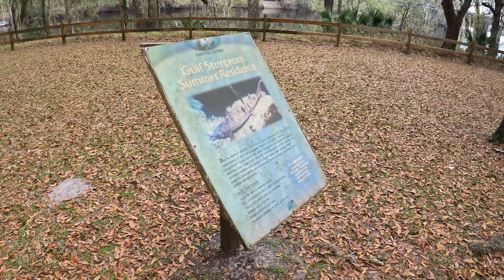Manatee Springs State Park & Fanning Springs | Day 2 on my Florida State Parks Road Trip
This is the second day on my road trip to Central Florida State Parks. At this time, I headed to Manatee Springs State Parks to check out the famous blue springs and to camp there. I talked to my fellow campsite neighbor Ken, a retired University of Oklahoma professor vacationing in Florida, and we were exploring together nearby Fanning Springs. Take a look at the video.